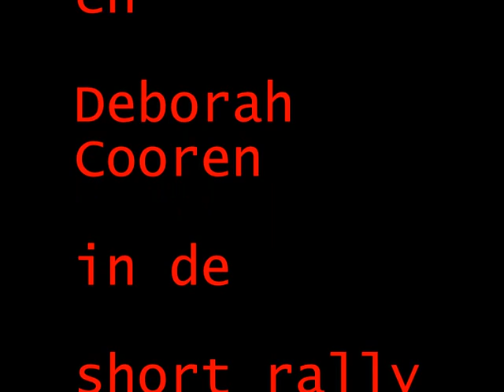short rally van de Monteberg 2018 Ashley Vercruysse en Deborah Cooren